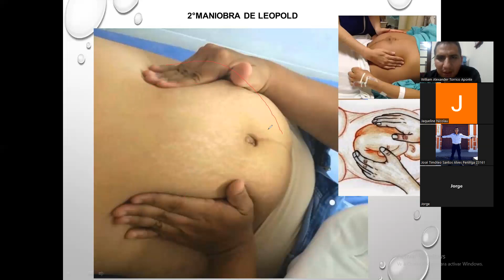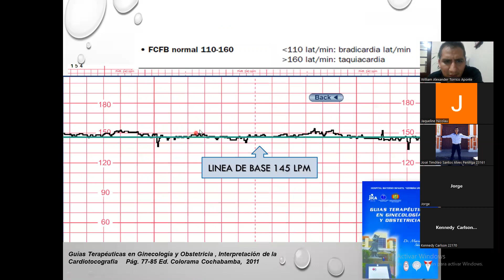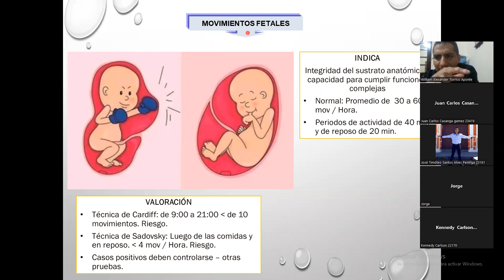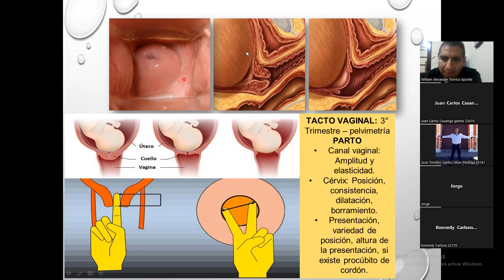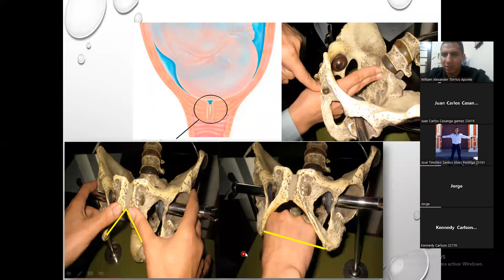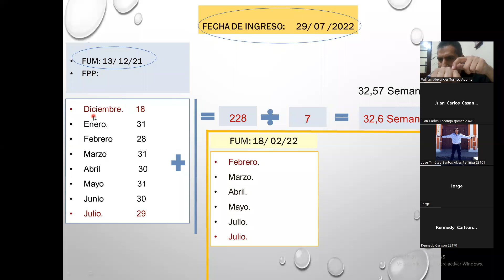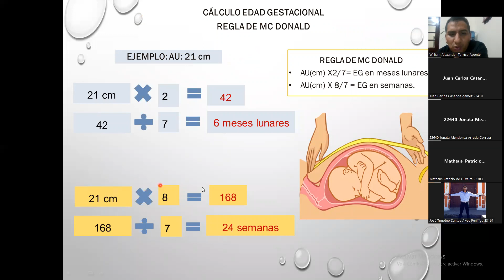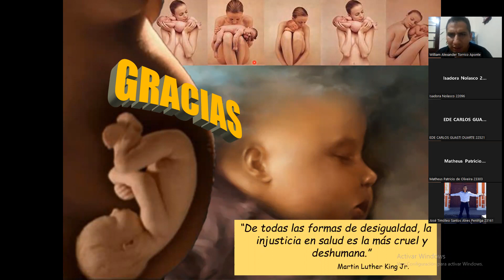SEMIOLOGÍA OBSTETRICA PARTE 2